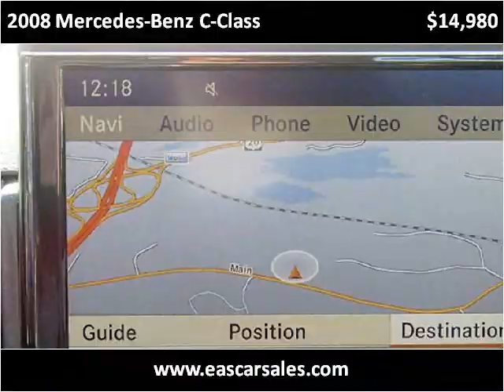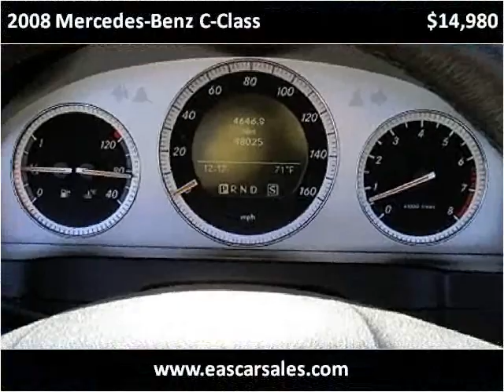2008 Mercedes-Benz C-Class Used Cars Waltham MA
This 2008 Mercedes-Benz C-Class is available from European Auto Solutions.